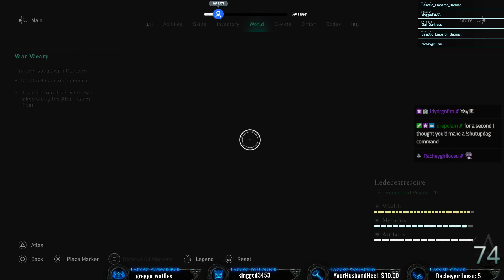Assassins Creed: Valhalla [MODDED] Part 71